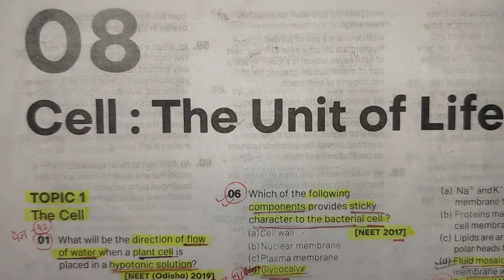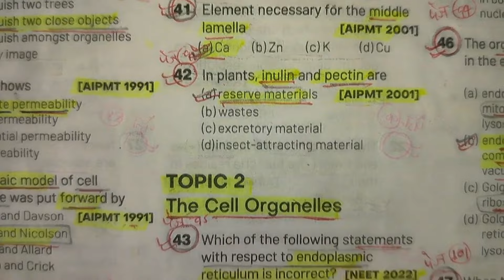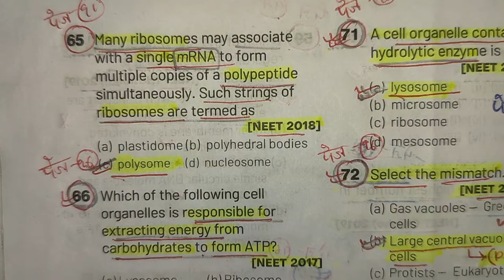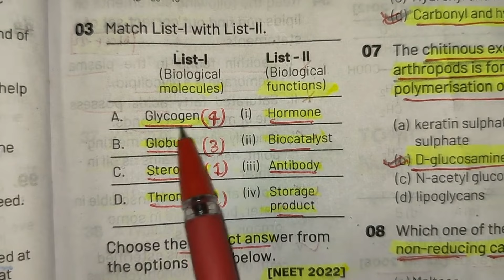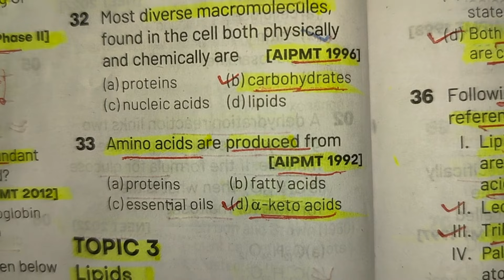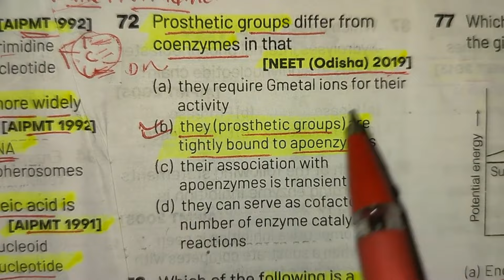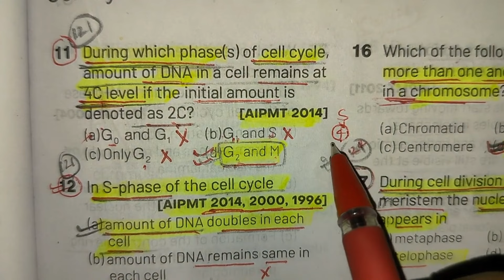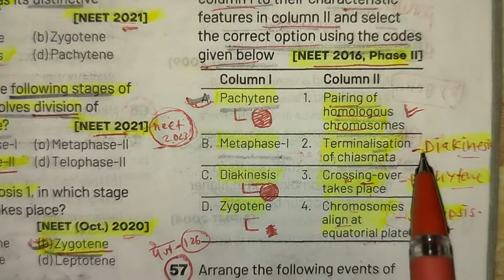Neet biology paper analysis last 35 year's l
Neet biology paper analysis last 35 year l class 11 l
Neet Last 3 years (2023 , 2022 , 2021) biology paper analysis l ncert prove l
last 3 year question paper analysis
important questions for neet 2024 for
Neet 2023 biology paper analysis l ncert prove l
neet 2023 previous year questions
neet 2023 important questions biology
meet biology pyq
neet biology merathan questions
neet 2023 pyq
neet biology
biology most important questions
biology neet qualifying questions
Neet pyq biology chapter wise
neet question
cuet question
cuet exam
neet exam
neet postponed
15 days
20 days for neet
how to crack neet in 20 days
neet very most important questions
neet expected questions
neet asking questions
neet past year question
neet past year paper
neet important past year paper
neet MCQ biology
biology past year question
neet 2023 questions leak
neet 2023 repeated questions
neet 2023 pyq repeated
neet 2023most appropriate questions
neet 2020 statements based questions
neet 2023 some important questions
neet 2023 bawal questions
neet 2023 MCQ biology
neet 2022 questions paper with answers
neet 2023 physics questions paper with answers
neet 2023 biology questions with answer
neet 2023 chemistry questions with answers
neet 2023 questions paper easy way

meet biology pyq
neet biology marathon questions
neet 2023 pyq
neet biology
neet question
cuet question
cuet exam
neet exam cell the unit of life
cell cycle and cell division
BIOMOLECULES
neet postponed
neet expected questions
neet asking questions
neet MCQ biology
neet 2022 questions leak
neet 2022 repeated questions
neet 2022 pyq repeated
neet 2022 most appropriate questions
neet 2022 statements based questions
neet 2022 some important questions
neet 2022 bawal questions
neet 2022 MCQ biology
neet 2022 physics questions paper with answers
neet 2022 biology questions with answer
neet 2022 chemistry questions with answers
neet 2022 questions paper easy way
neet 2021 one shot rivision question
neet 2021 viral question
neet 2024 study plane
neet 2024 motivation video
neet 2021 simplex question